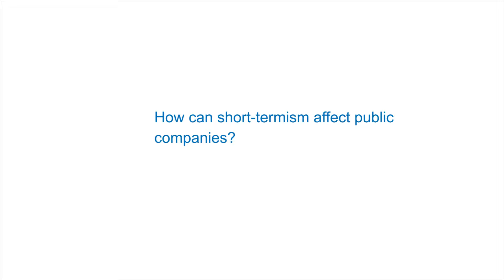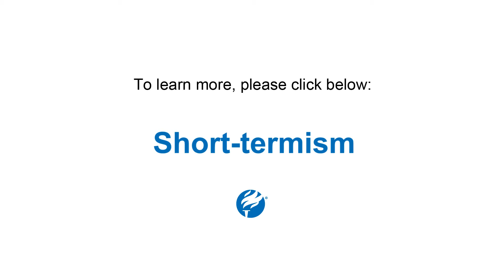Insight Minute: How can short-termism affect public companies?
Doug Chia explains in this Insight Minute for CEOs.

To learn more about becoming a member of The Conference Board,

Not sure if your organization is a member?